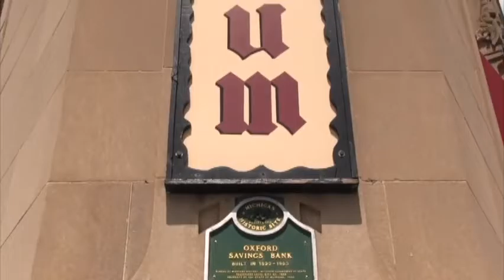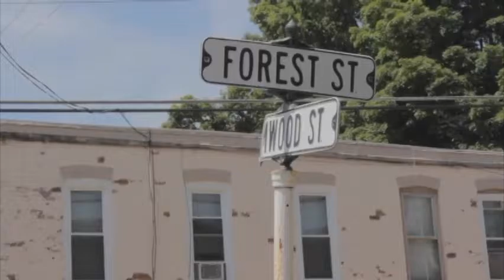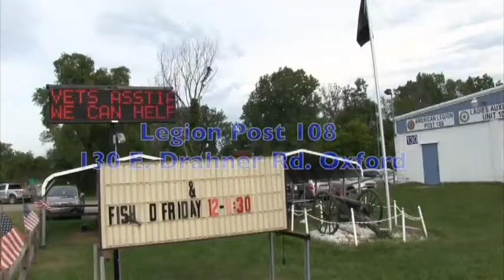My Life: Colette Taube Dywasuk - Part 2